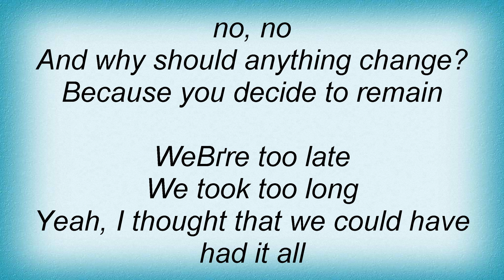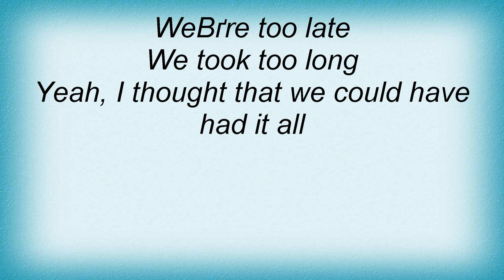Familiar 48 - Too Late Lyrics